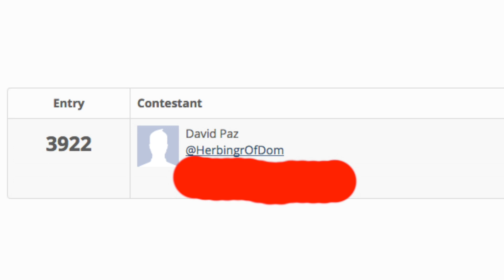Early DLC weapons??? + SCUF Controller Give-away!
Want to become a MOD during streams? Need a De-atomizer and a shoutout to your channel?

**My Gear**
Kontrol Freek Heritage Thumbsticks
Kontrol Freek Performance Grips
Scuf Gaming controller
Astro A50 Wireless Headset
Elgato HD60s Game Capture

**Intro/Gameplay/Outro Music**
Instrumental produced by Chuki